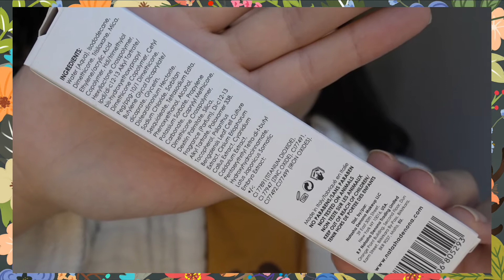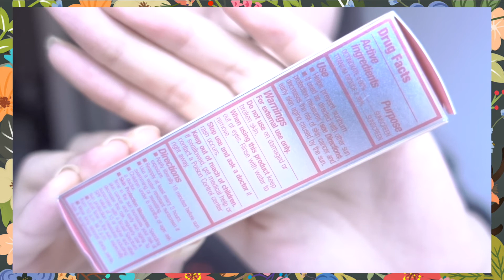高清无死角怼脸[粉底实测]Vol.6北美超火底妆 natasha denona TRANSFORMATTE粉底液/ benefit/ sephora/ marc jacobs遮瑕膏 瑕疵皮干皮痘印毛孔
这是一个全新的系列,有红血丝/痘痘/痘印/毛孔粗大/瑕疵皮干皮的宝贝们看过来哈~~~❤️❤️❤️
如果你有感兴趣的产品可以在评论区给我留言,一定安排~~~❤️❤️❤️

视频时光机:
00:54 natasha denona: TRANSFORMATTE粉底液 (22W light warm)
02:30 benefit: hello happy粉底膏 (2)
03:23 sephora: make no mistake粉底膏 (2 birch)
05:00 marc jacobs: 遮瑕膏 (light23)